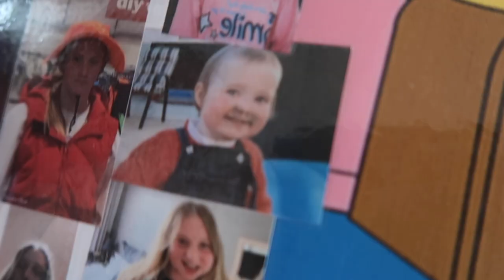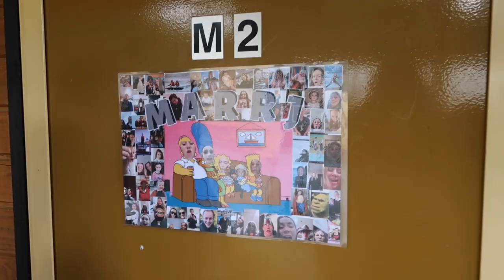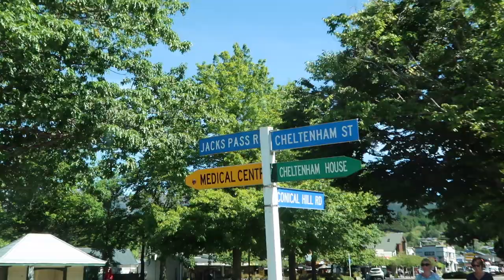School Camp 2020 | Rebecca’s Story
Hey guys, this is my video from our year 10 school camp in Hamner Springs! Was such a cool trip and highly recommend all the activities we did.